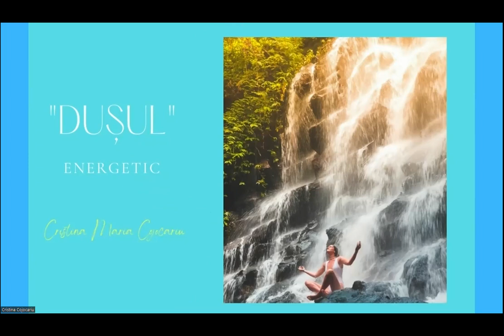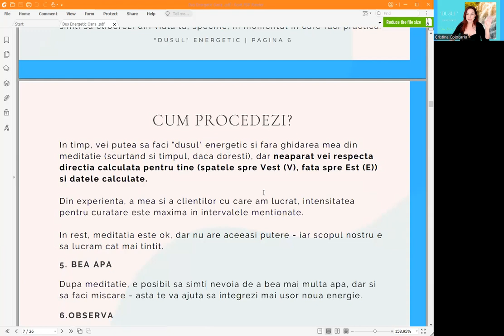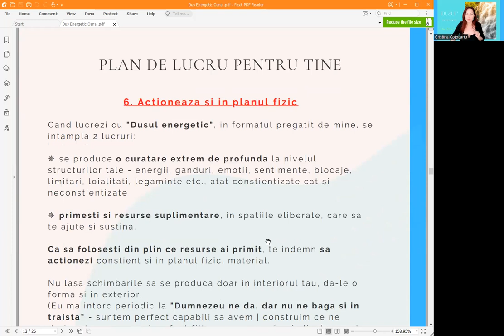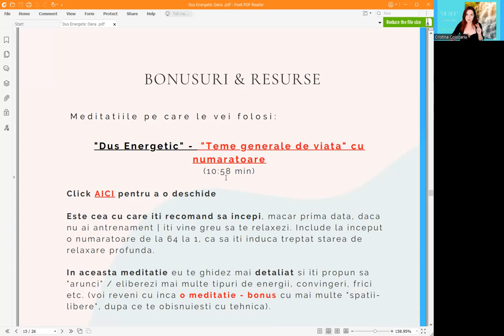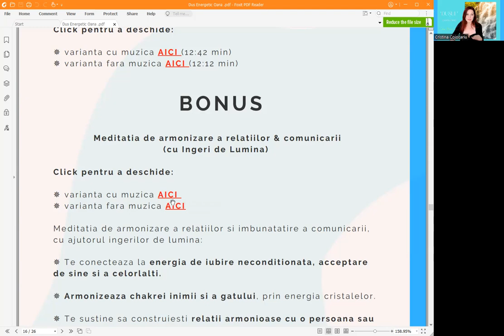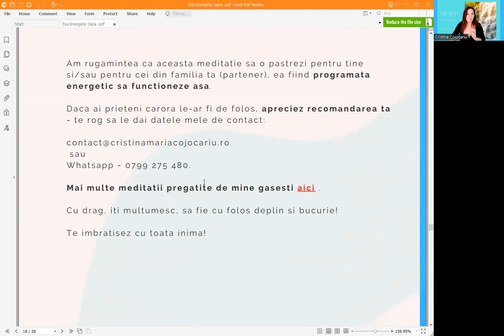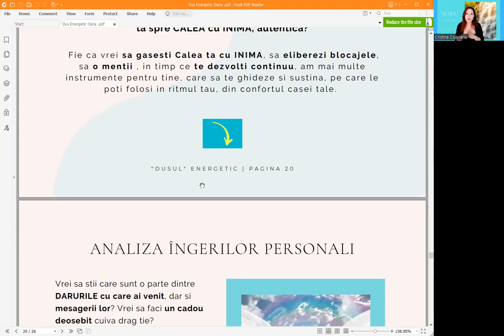"Dusul energetic" - curatare energetica profunda, personalizata | eliberare emotii, energii negative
Astazi iti voi povesti despre ❞𝗗𝘂𝘀𝘂𝗹 𝗲𝗻𝗲𝗿𝗴𝗲𝘁𝗶𝗰❞  - 𝗽𝗿𝗼𝗴𝗿𝗮𝗺𝘂𝗹 𝗱𝗲 𝗰𝘂𝗿𝗮𝘁𝗮𝗿𝗲 𝗲𝗻𝗲𝗿𝗴𝗲𝘁𝗶𝗰𝗮 𝗽𝗿𝗼𝗳𝘂𝗻𝗱𝗮 (𝗽𝗲𝗻𝘁𝗿𝘂 𝘁𝗿𝗮𝘂𝗺𝗲 𝗱𝗶𝗻 𝘁𝗿𝗲𝗰𝘂𝘁, 𝗰𝗼𝗻𝘃𝗶𝗻𝗴𝗲𝗿𝗶 𝗹𝗶𝗺𝗶𝘁𝗮𝘁𝗶𝘃𝗲, 𝗳𝗿𝗶𝗰𝗶, 𝗲𝗻𝗲𝗿𝗴𝗶𝗶 𝘀𝗶 𝗲𝗺𝗼𝘁𝗶𝗶 ❞𝗻𝗲𝗴𝗮𝘁𝗶𝘃𝗲❞, 𝗯𝗹𝗼𝗰𝗮𝗷𝗲, 𝗹𝗶𝗺𝗶𝘁𝗮𝗿𝗶, 𝗮𝘂𝘁𝗼𝘀𝗮𝗯𝗼𝘁𝗮𝗿𝗲 𝗲𝘁𝗰.), 𝗱𝗮𝗿 𝘀𝗶 𝗿𝗲𝗶𝗻𝗰𝗮𝗿𝗰𝗮𝗿𝗲 𝗰𝘂 𝗿𝗲𝘀𝘂𝗿𝘀𝗲.

In video vei gasi foarte detaliat despre pachetul "Dusul energetic", iar daca ai intrebari, completari etc. te rog nu ezita sa imi scrii.

00:00 - 00:34  - Intro

00:35 - 00:47  𝗖𝗲 𝗲𝘀𝘁𝗲 ❞𝗗𝘂𝘀𝘂𝗹 𝗲𝗻𝗲𝗿𝗴𝗲𝘁𝗶𝗰❞, concret?

00:48 - 01:04  De ce l-am creat si 𝗰𝘂𝗺 𝘁𝗲 𝗮𝗷𝘂𝘁𝗮 𝗽𝗲 𝗧𝗜𝗡𝗘?

01:05 - 01:22 - Universul & Spatiile goale

01:23 - 01:39  De unde mi-a venit 𝗶𝗱𝗲𝗲𝗮 𝘀𝗶 𝗰𝗲 ❞𝗶𝗻𝗴𝗿𝗲𝗱𝗶𝗲𝗻𝘁𝗲❞ am adaugat

01:40 - 02:13  De ce 𝗲 𝗮𝘁𝗮𝘁 𝗱𝗲 ❞𝘁𝗶𝗻𝘁𝗶𝘁𝗮❞ 𝘀𝗶 𝗲𝗳𝗶𝗰𝗶𝗲𝗻𝘁𝗮 metoda pe care ti-o ofer?

02:14 - 2:34  De ce 𝗲 𝗲𝘀𝗲𝗻𝘁𝗶𝗮𝗹 𝘀𝗮 𝗳𝗮𝗰𝗶 𝗰𝘂𝗿𝗮𝘁𝗮𝗿𝗶 𝗲𝗻𝗲𝗿𝗴𝗲𝘁𝗶𝗰𝗲 𝗽𝗲𝗿𝗶𝗼𝗱𝗶𝗰, in procesul tau de vindecare | crestere | dezvoltare?

2:35 - 3:07 - 𝗖𝗲 𝗽𝗼𝘁𝗶 𝗰𝘂𝗿𝗮𝘁𝗮 cu ajutorul "Dusului energetic"

3:08 - 3:53   De ce nu poti construi 𝗻𝗶𝗺𝗶𝗰 𝘀𝗼𝗹𝗶𝗱 𝗽𝗲 𝘂𝗻 𝘁𝗲𝗿𝗲𝗻 𝗽𝗹𝗶𝗻 𝗱𝗲 ❞𝗯𝘂𝗿𝘂𝗶𝗲𝗻𝗶❞

3:54 - 4:27    𝗖𝗲 𝗲𝗹𝗶𝗺𝗶𝗻𝗶 𝘀𝗶 𝗰𝗲 𝗼𝗯𝘁𝗶𝗶 daca faci "Dusul energetic"

4:28 - 4:51  𝗖𝗲 𝘁𝗲𝗵𝗻𝗶𝗰𝗶 𝗲𝗻𝗲𝗿𝗴𝗲𝘁𝗶𝗰𝗲 𝗮𝗺 𝗺𝗮𝗶 𝗮𝗱𝗮𝘂𝗴𝗮𝘁 , din experienta mea

4:52   - 5:24  Ce e 𝗳𝗼𝗮𝗿𝘁𝗲 𝗳𝗮𝗶𝗻 𝘀𝗶 𝗮𝘃𝗮𝗻𝘁𝗮𝗷𝗼𝘀 𝗽𝗲𝗻𝘁𝗿𝘂 𝘁𝗶𝗻𝗲 la "Dusul energetic"

5:25 - 6:49   Ce presupune ""Dusul energetic" pentru tine  - 𝗰𝗲 𝗳𝗮𝗰𝗶, 𝗰𝗼𝗻𝗰𝗿𝗲𝘁?

6:50 - 6:54  𝗜𝗺𝗽𝗼𝗿𝘁𝗮𝗻𝘁𝗮 𝘀𝗲𝘁𝗮𝗿𝗶𝗶 𝘂𝗻𝗲𝗶 𝗶𝗻𝘁𝗲𝗻𝘁𝗶𝗶  - CE anume vrei sa cureti prin "Dusul energetic"?

6:55 - 7:29  𝗠𝗲𝗱𝗶𝘁𝗮𝘁𝗶𝗮 𝗱𝗲 𝗰𝘂𝗿𝗮𝘁𝗮𝗿𝗲 𝗶𝗻𝘁𝗲𝗻𝘀𝗮 ❞𝗧𝗲𝗺𝗲 𝗴𝗲𝗻𝗲𝗿𝗮𝗹𝗲 𝗱𝗲 𝘃𝗶𝗮𝘁𝗮❞

7:30 - 7:40  𝗠𝗲𝗱𝗶𝘁𝗮𝘁𝗶𝗮 𝗱𝗲 𝗰𝘂𝗿𝗮𝘁𝗮𝗿𝗲 ❞𝗥𝗲𝗹𝗮𝘁𝗶𝗶 𝗮𝗿𝗺𝗼𝗻𝗶𝗼𝗮𝘀𝗲  & 𝗮𝘂𝘁𝗲𝗻𝘁𝗶𝗰𝗲❞ (de toate tipurile)

7:41 -  8:26  𝗦𝗰𝗼𝗽𝘂𝗹 "Dusului energetic" si cum 𝗮𝘃𝗮𝗻𝘁𝗮𝗷𝗲𝗹𝗲 𝗹𝘂𝗶 𝗺𝗮𝗷𝗼𝗿𝗲 𝗽𝗲𝗻𝘁𝗿𝘂 𝘁𝗶𝗻𝗲  - flexibilitate, instrumente care iti dau independenta si resursele sa te descurci cu orice apare, investitie financiara redusa vs rezultatele rapide, tintite, personalizate

8:27 - 9:04   𝗜𝗺𝗽𝗼𝗿𝘁𝗮𝗻𝘁𝗮 𝘂𝗿𝗺𝗮𝗿𝗶𝗿𝗶𝗶 𝗽𝗿𝗼𝗴𝗿𝗲𝘀𝘂𝗹𝘂𝗶 𝘀𝗶 𝗰𝘂𝗺 𝗳𝗮𝗰𝗶 𝗮𝘀𝘁𝗮

9:05 - 9:52  𝗦𝗰𝗵𝗶𝗺𝗯𝗮𝗿𝗶𝗹𝗲 𝗽𝗿𝗼𝗳𝘂𝗻𝗱𝗲 si 𝗶𝗻𝘁𝗲𝗴𝗿𝗮𝗿𝗲𝗮 𝗹𝗲𝗰𝘁𝗶𝗶𝗹𝗼𝗿 de invatat

9:53 - 10:22   𝗕𝗼𝗻𝘂𝘀𝘂𝗿𝗶 𝘀𝘂𝗽𝗹𝗶𝗺𝗲𝗻𝘁𝗮𝗿𝗲 & modul in care poti inlocui (intr-o buna proportie) sedintele private

10:23  - 10:31 𝗣𝗲𝗿𝘀𝗼𝗻𝗮𝗹𝗶𝘇𝗮𝗿𝗲𝗮 𝗺𝗲𝗱𝗶𝘁𝗮𝘁𝗶𝗶𝗹𝗼𝗿 in functie de temele intalnite la clientii cu care am lucrat

10:32  - 13:05 𝗖𝗲 𝗽𝗿𝗶𝗺𝗲𝘀𝘁𝗶  in pachetul "Dusul energetic" - 𝗲𝘅𝗲𝗺𝗽𝗹𝗶𝗳𝗶𝗰𝗮𝗿𝗲 pe document

13:06 - 14:53   𝗖𝗲 𝗰𝘂𝗽𝗿𝗶𝗻𝗱𝗲 𝗔𝗖𝗨𝗠 𝗽𝗮𝗰𝗵𝗲𝘁𝘂𝗹 ❞𝗗𝘂𝘀𝘂𝗹 𝗲𝗻𝗲𝗿𝗴𝗲𝘁𝗶𝗰❞ - detaliat

14:54 - 15:33 Bonusuri  - 𝗠𝗲𝗱𝗶𝘁𝗮𝘁𝗶𝗶𝗹𝗲 𝗱𝗲 𝗰𝘂𝗿𝗮𝘁𝗮𝗿𝗲 𝗽𝗲 𝘁𝗲𝗺𝗮 𝗕𝗮𝗻𝗶𝗹𝗼𝗿 𝘀𝗶 𝗮 𝗦𝗮𝗻𝗮𝘁𝗮𝘁𝗶𝗶

15:34 - 16:19   Recomandarea mea - lucrul pe 𝗧𝗲𝗺𝗲 𝗹𝘂𝗻𝗮𝗿𝗲

16:20 - 16:56   𝗖𝗮𝗽𝗰𝗮𝗻𝗮 𝗰𝗮𝗻𝗱 𝗡𝗨 𝘀𝘁𝗮𝗯𝗶𝗹𝗶𝗺 𝗰𝗹𝗮𝗿 𝗰𝗲 𝘃𝗿𝗲𝗺 & 𝗡𝗨 𝘂𝗿𝗺𝗮𝗿𝗶𝗺 𝗽𝗿𝗼𝗴𝗿𝗲𝘀𝘂𝗹

16:57 -  18:12 Mai multe 𝘁𝗲𝗵𝗻𝗶𝗰𝗶 𝗲𝗻𝗲𝗿𝗴𝗲𝘁𝗶𝗰𝗲 𝘀𝗶 𝗗𝗘 𝗖𝗘 𝘁𝗶 𝗹𝗲 𝗿𝗲𝗰𝗼𝗺𝗮𝗻𝗱 𝗽𝗲 𝗮𝗰𝗲𝘀𝘁𝗲𝗮, dupa multe investitii (timp, energie, bani), multe experienta si rezultate peste asteptari

18:13 - 18:37 𝗥𝗲𝘇𝘂𝗺𝗮𝘁 - cuprinsul pachetului "Dusul energetic" + Bonusurile

18:38 -  19:18  𝗘 𝗻𝗲𝗰𝗲𝘀𝗮𝗿 𝘀𝗮 𝗳𝗮𝗰𝗶 𝘇𝗶𝗹𝗻𝗶𝗰 "Dusul energetic"?

19:19 - 19:38  𝗕𝗼𝗻𝘂𝘀 𝟭 - 𝗠𝗲𝗱𝗶𝘁𝗮𝘁𝗶𝗮 𝗱𝗲 𝗮𝗿𝗺𝗼𝗻𝗶𝘇𝗮𝗿𝗲 𝗮 𝗿𝗲𝗹𝗮𝘁𝗶𝗶𝗹𝗼𝗿 & 𝗮 𝗰𝗼𝗺𝘂𝗻𝗶𝗰𝗮𝗿𝗶𝗶, 𝗰𝘂 𝗜𝗻𝗴𝗲𝗿𝗶 𝗱𝗲 𝗹𝘂𝗺𝗶𝗻𝗮

19:39 - 20:04   𝗗𝗲 𝗰𝗲 𝗲 𝗲𝘀𝗲𝗻𝘁𝗶𝗮𝗹 𝘀𝗮 𝗰𝗲𝗿𝗲𝗺 𝗺𝗲𝗿𝗲𝘂 𝗹𝘂𝗰𝗿𝘂𝗿𝗶𝗹𝗲 𝗲𝗰𝗵𝗶𝗹𝗶𝗯𝗿𝗮𝘁

20:05 - 22:19 𝗕𝗼𝗻𝘂𝘀 𝟮 - 𝗔𝘁𝗲𝗹𝗶𝗲𝗿𝘂𝗹 ❞𝗗𝘂𝘀𝘂𝗹 𝗲𝗻𝗲𝗿𝗴𝗲𝘁𝗶𝗰❞ 𝗴𝗵𝗶𝗱𝗮𝘁 𝗱𝗲 𝗺𝗶𝗻𝗲 𝘀𝗶 ❞𝗿𝗮𝗿𝗶𝘁𝗮𝘁𝗲𝗮❞ 𝗹𝘂𝗶 𝗰𝗮 𝗮𝘁𝗮𝗿𝗲 + Ce are in comun cu sedintele private

22:20  - 22:51    - Ce este  𝗔𝗕𝗦𝗢𝗟𝗨𝗧 𝗡𝗘𝗖𝗘𝗦𝗔𝗥, fara de care nu se poate

22:52 - 23:24 𝗕𝗼𝗻𝘂𝘀 𝟯 + 𝟰 (care apoi vor fi in pachetul Premium) - 𝗠𝗲𝗱𝗶𝘁𝗮𝘁𝗶𝗶 𝗱𝗲 𝗰𝘂𝗿𝗮𝘁𝗮𝗿𝗲 𝗽𝗲 𝘁𝗲𝗺𝗮 𝗕𝗔𝗡𝗜𝗟𝗢𝗥 𝘀𝗶 𝗮 𝗦𝗔𝗡𝗔𝗧𝗔𝗧𝗜𝗜

23:25 - 23:51  𝗗𝗲 𝗰𝗲 𝗶𝘁𝗶 𝗿𝗲𝗰𝗼𝗺𝗮𝗻𝗱 𝗗𝘂𝘀𝘂𝗹 𝗲𝗻𝗲𝗿𝗴𝗲𝘁𝗶𝗰 𝗔𝗖𝗨𝗠, dar si cum sa stii DACA este pentru tine

23:52 - 25:18  𝗢𝗣𝗢𝗥𝗧𝗨𝗡𝗜𝗧𝗔𝗧𝗜 𝗥𝗔𝗧𝗔𝗧𝗘 𝘀𝗶 𝗺𝗲𝗰𝗮𝗻𝗶𝘀𝗺𝗲𝗹𝗲 𝗱𝗲 𝗔𝗨𝗧𝗢𝗦𝗔𝗕𝗢𝗧𝗔𝗥𝗘

25:19 - 26:05  De ce fac  𝗹𝘂𝗰𝗿𝘂𝗿𝗶𝗹𝗲 𝗦𝗜𝗠𝗣𝗟𝗘 𝗽𝗲𝗻𝘁𝗿𝘂 𝘁𝗶𝗻𝗲 𝘀𝗶 𝗰𝘂𝗺 𝘃𝗿𝗲𝗮𝘂 𝘀𝗮 𝘁𝗲 𝘀𝘂𝘀𝘁𝗶𝗻 𝗲𝘂

26:06 - 26:46 Concluzie

26:47 - 27:50 Cum 𝗽𝗼𝘁𝗶 𝗧𝗨 𝘀𝗮 𝗶𝘁𝗶 𝗽𝗲𝗿𝘀𝗼𝗻𝗮𝗹𝗶𝘇𝗲𝘇𝗶 𝗳𝗶𝗲𝗰𝗮𝗿𝗲 ❞𝗗𝘂𝘀 𝗲𝗻𝗲𝗿𝗴𝗲𝘁𝗶𝗰❞

Cu drag, pe curand,
C

💞 Mai multe PROIECTE DE SUFLET realizate de mine:

CARTILE dragi scrise de mine:

➔ "101 lectii de viata de la oameni de succes - vol. I"
Vrei să descoperi secretele oamenilor de succes? Cartea îți arată cum îți poți transforma UȘOR propria viață, folosind ceea ce au încercat deja oamenii de succes, fără să te mai dai TU cu capul de toate zidurile.

➔ "Iubire DE-condiționată și alte povești cu 💓și tâlc"
Vindecă-ți ♥ rănită într-o relație dureroasă! Descoperă cum să renaști cu înțelepciune din propria cenușă după o relație provocatoare prin exerciții simple, perspective diferite și experiențe de viață împărtășite!